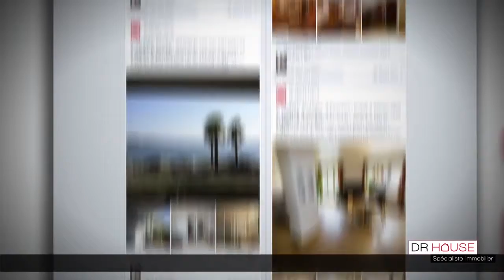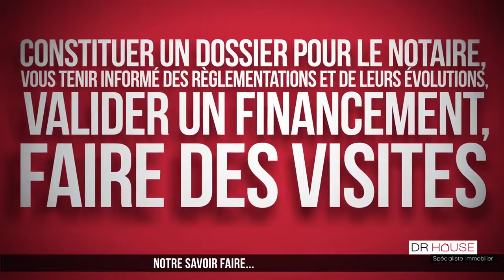Brice Perochon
Présente son activité de conseiller en immobilier dans les Hauts de France